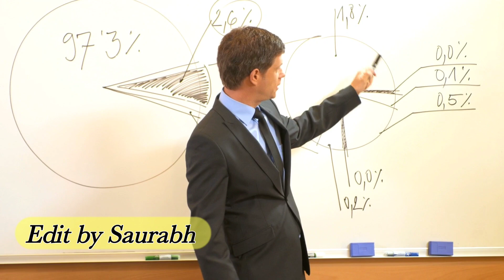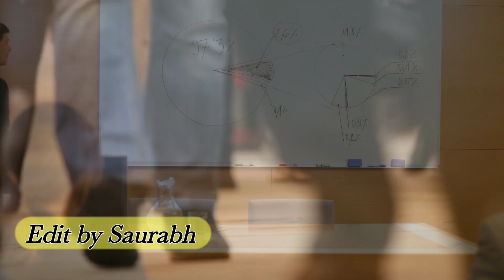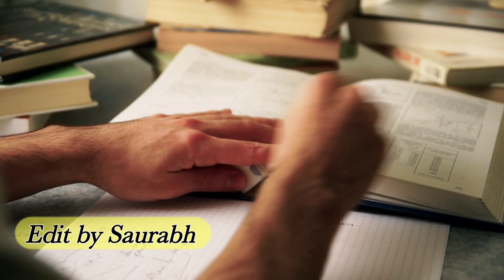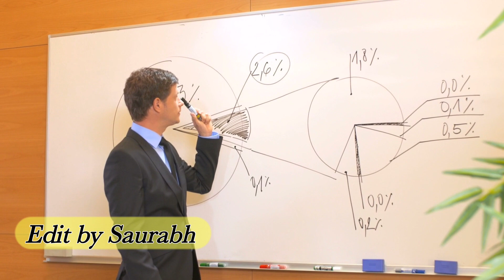CA Anand Sir Study Motivational Speech for Every Students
Hello guy's 👋
My channel is useful and helpful for every ca students

if you are ca foundation students so it's 100% helpful and useful
link
Instagram I'd

Saurabh coaching classes

I am also ca foundation students